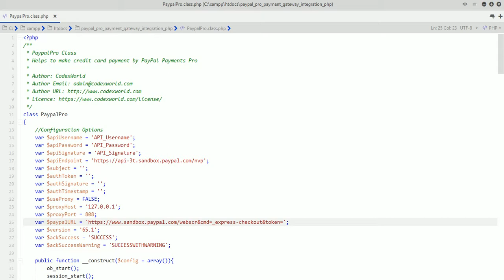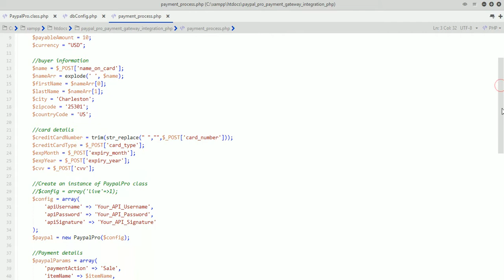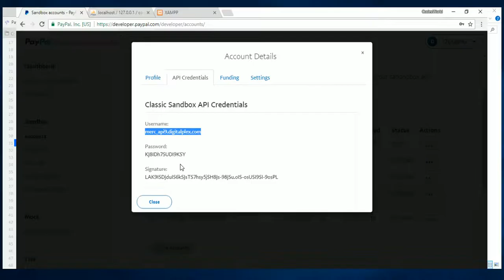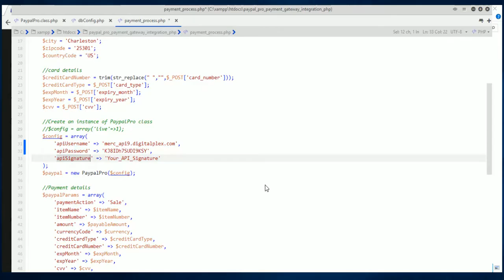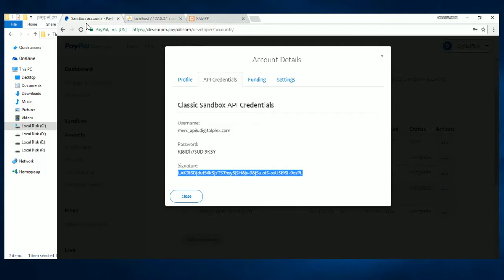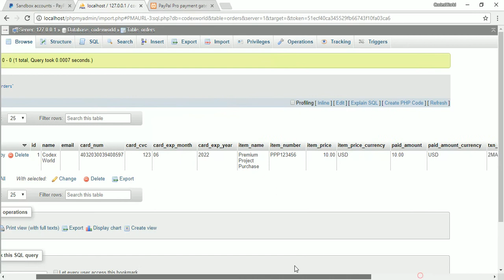PayPal Pro Payment Gateway Integration in PHP